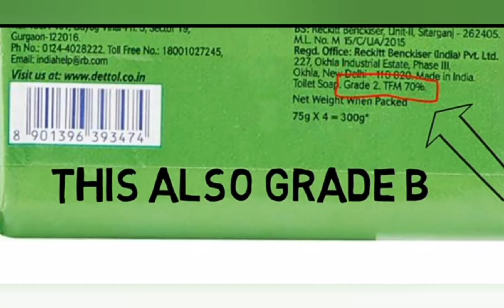சோப்பு வாங்கும் போது இத கவனிச்சு பார்த்து வாங்குங்க💁‍♀️📍How to check d quality of soap❓